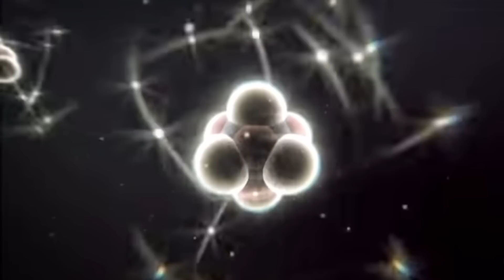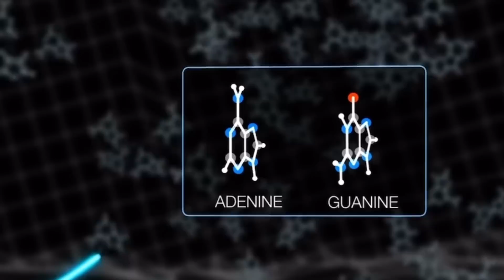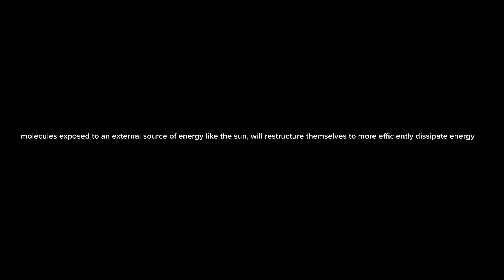How life on earth developed from inorganic particles - Abiogenesis #009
From a clump of rocks to a globe of melted lava crusted over by inconceivably cold space temperatures and covered with ocean water brought from meteorites - the development of our planet is extraordinary. How, though, do we explain the particles evolving into collections that function as a unit?

As discussed in previous episodes - all particles are constantly randomly jostling and decaying, creating ever more disorder. We refer to this notion as entropy.

Life, remarkably, utilizes outside energy in order to temporarily lower entropy locally. It’s spectacular. Surrounded by complete disorder, against all odds - life comes together. It’s able to grow, react, metabolize, transform energy and reproduce.

In order to operate, all living things we know of seem to have an encasement, a mechanism to perform work and a set of instructions.

Theories suggest that hydrothermal vents in early oceans presented the ideal environment for carbon and other minerals to combine with hydrogen and create lipids. Experiments show that lipids naturally form spheres in water. Some believe that lipid spheres trapped amino acids, RNA, salt water and other minerals. Studies have also shown that proteins can form from amino acids under these conditions. Proteins are able to perform work and RNA can provide instruction, so it appears we had the elements and molecules available early earth. Where did the RNA come from though? Well, we have evidence of nucleobases - which are the building blocks of RNA - found in meteorites.

Some question why we have yet to observe the formation of new life from these vents. Well, early earth didn’t have oxygen. Now that we do, hydrogen and those other elements react with the Oxygen instead. Oxygen seems to have been a byproduct of early life, not a precursor. Although abundant today and a crucial role in evolution since then, it actually seems to prevent the origin of new life.

We have some potential explanations for how the components of life could have been present and together during early earth. How did they unify into an operational, ordered system though? Some physicists argue the answer is simply entropy. Experiments have shown that any molecules exposed to an external source of energy, like the sun - will restructure themselves to more efficiently dissipate energy.